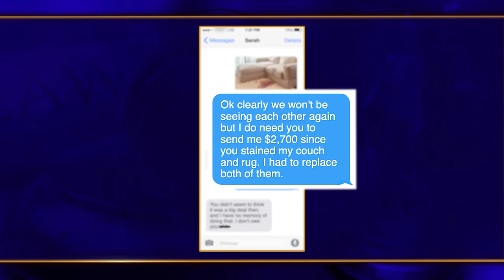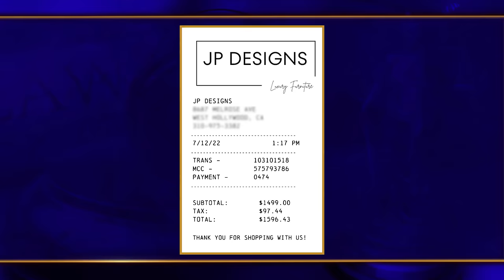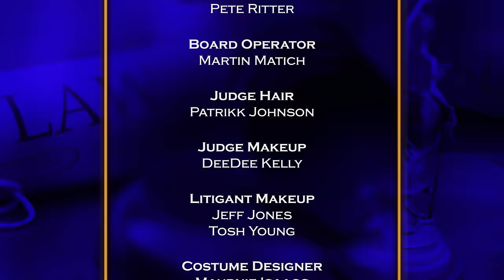We the People with Judge Lauren Lake - Stop Wine-ing & She's Not the Godmother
A one-night stand is blamed for a red wine stain; Dispute between ex-friends over money given to benefit Goddaughter.